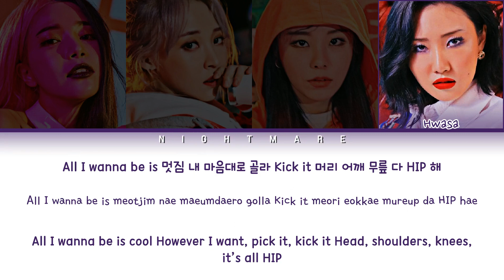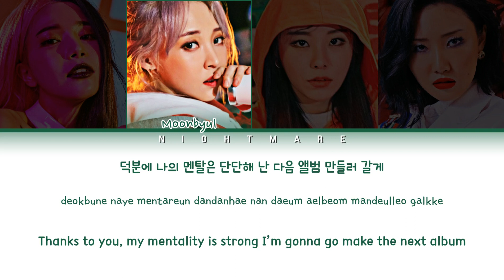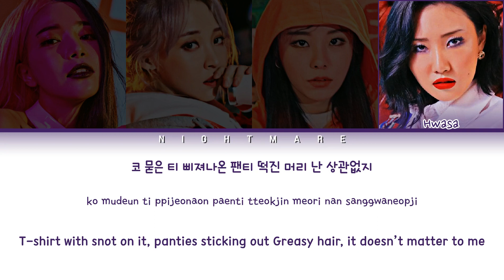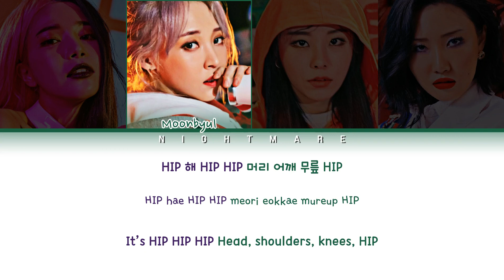MAMAMOO (마마무) - 'Hip' Lyrics [Color Coded Lyrics Han/Rom/Eng]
MAMAMOO - 'Hip' Color Coded Lyrics
Hope you like it MOOMOOS!

• Song ♫: HIP
• Album: "reality in BLACK"
• Released: 19.11.14
• Members: Solar, Moonbyul, Wheein and Hwasa
• My bias: OT4